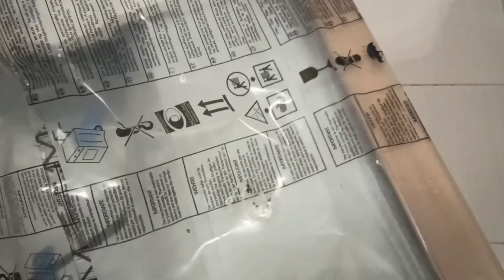Жду её и ем виноград.